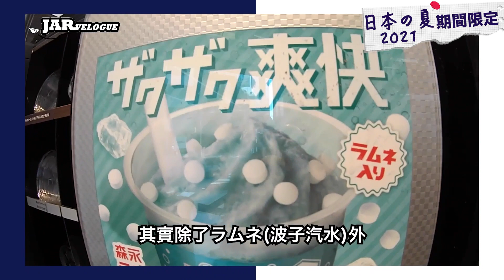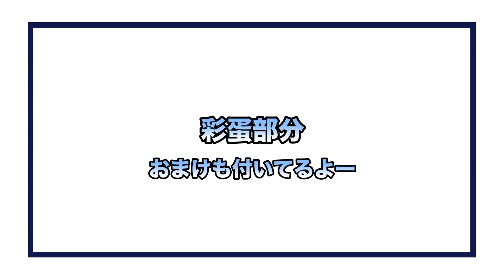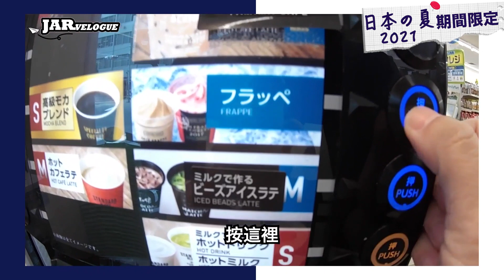《東京番外篇》Family Mart掃貨+試食大會｜購入木村拓哉同款日用品???｜東京の夏2021期間限定vlog｜Jarvis Chow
《東京番外篇》
早前借工作的機會，回到大家最想念的東京！！

隨意拍下了工作以外的自己，工作以外的生活。
繼之前的7-11，今次選擇了另一間大家也很想念的便利店，Family Mart (ファミマ)！

今次去Family Mart掃貨，到底我買了什麼呢？
竟然誤打誤撞購入了木村拓哉同款？？
試食大會，又發現到什麼特別驚喜呢？